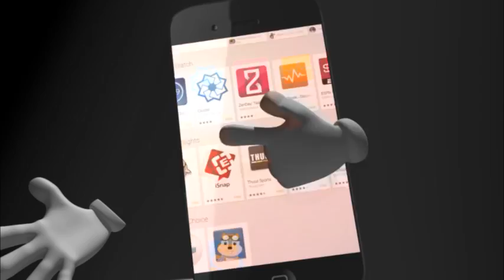သက္ဆိုင္ရာမွ ဖယ္ရွားျခင္းကို ခံရသည့္ ဒဂံုၿမိဳ႕သစ္(ဆိပ္ကမ္း)ရွိ က်ဴးေက်ာ္ေနထိုင္သူမ်ား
သက္ဆိုင္ရာမွ ဖယ္ရွားျခင္းကို ခံရသည့္ ဒဂံုၿမိဳ႕သစ္(ဆိပ္ကမ္း)ရွိ က်ဴးေက်ာ္ေနထိုင္သူမ်ား စား၀တ္ေနေရး အခက္အခဲ ၾကံဳေတြ႕ေနရဟုဆို၊ အဆိုပါ ေျမေနရာတြင္ က်ီစုစက္မႈဇုန္ ေဖာ္ေဆာင္ရန္ စီစဥ္ထား